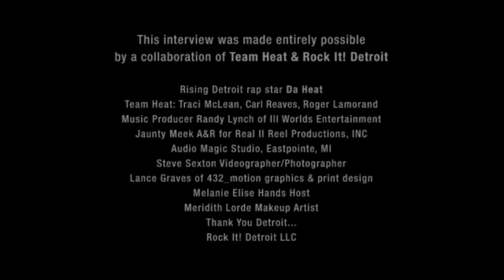Da Heat returns from LA!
Da Heat returns from LA with some details on what happened where, when & with who. Check it all out on Rock it Detroit!